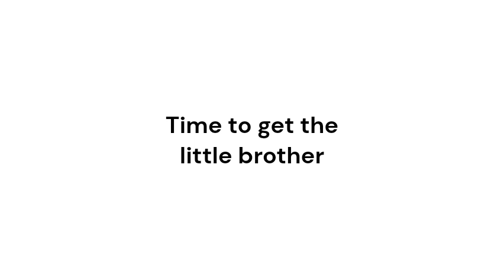Modern Sonic Meets Classic Sonic after 69420 billion decades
sonic meets his little brother lmao